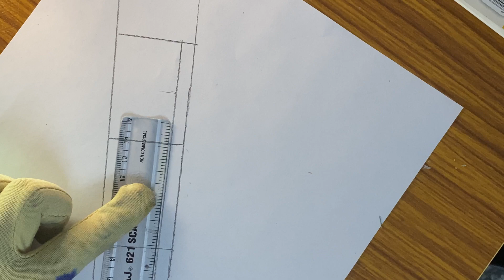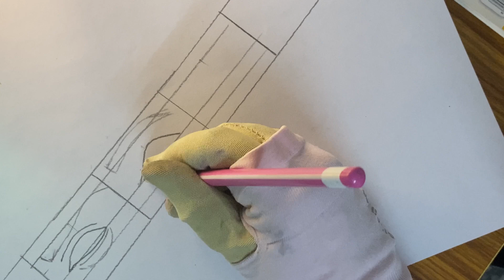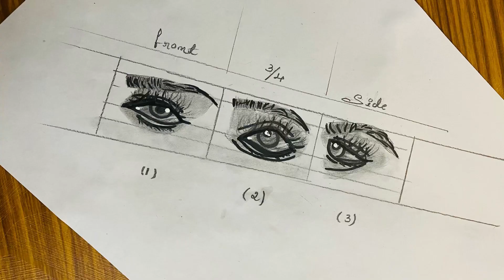How to draw eyes || simple realistic drawing || front - 3/4-side || Pencils shading drawing